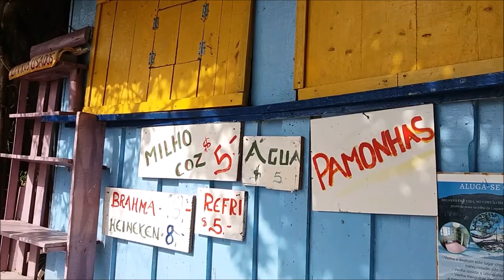LUGAR QUE EU AMO EM FLORIANOPOLIS ULTIMO VLOG NO PARAÍSO!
Musica - ''Frannie'' de Josh Woodward.